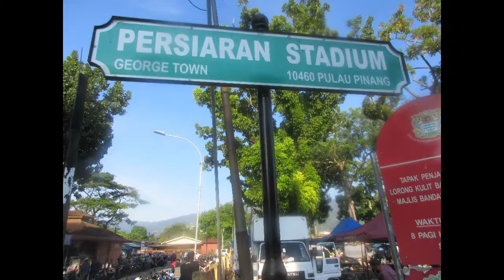Penang, Pasir market @ Jln Kulit, 13 Oct 19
A morning market selling all sort of goods, near to Penang stadium